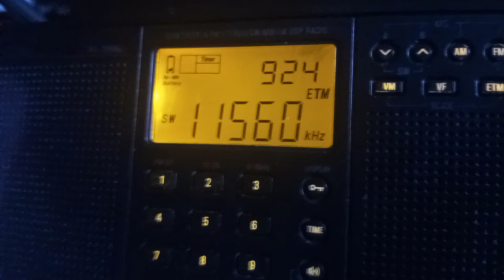SW DX: 11560 AIR from Bengaluru, India